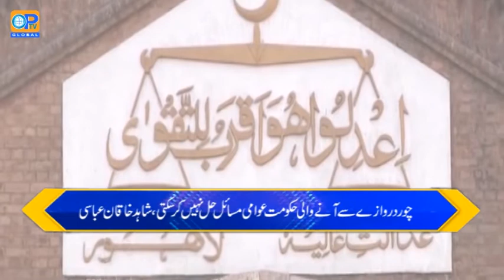OPTV Bulletin 24 09 2018 part 02